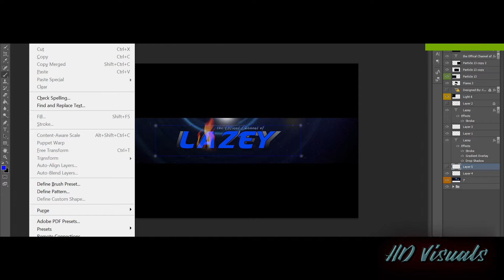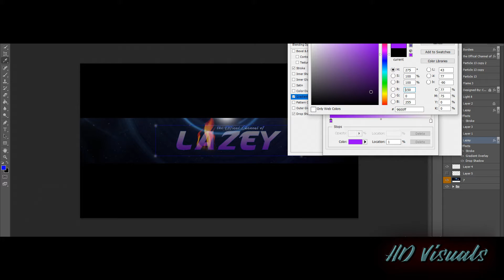Photoshop SpeedArt | Lazey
Song:
Artist: